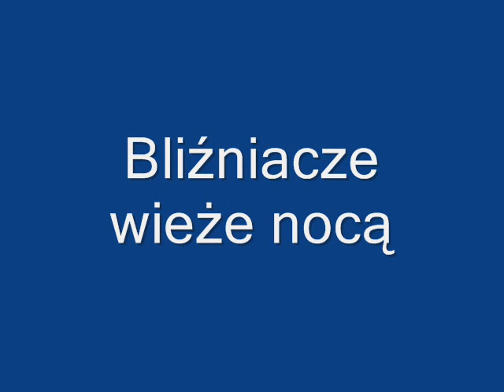Historia budynku: Petronas Twin Towers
Bliźniacze wieże w Kuala Lumpur. Są największą tego typu budowlą świata